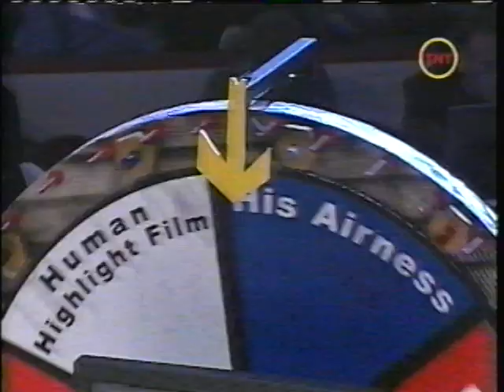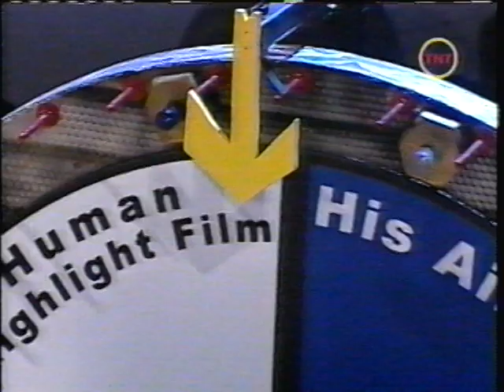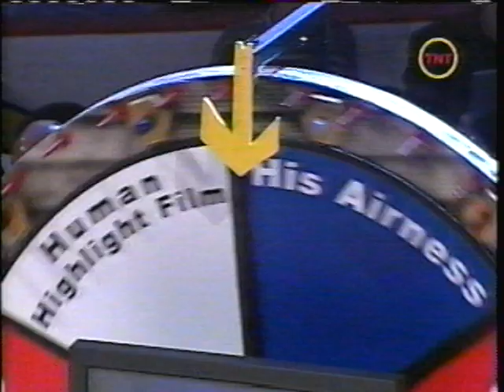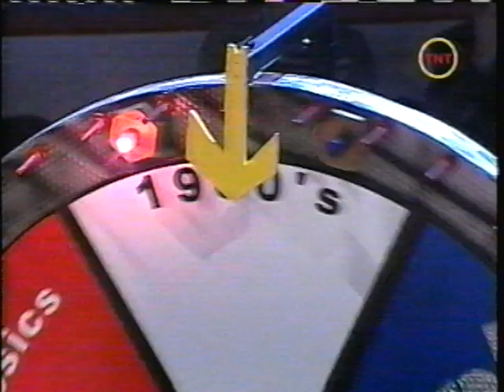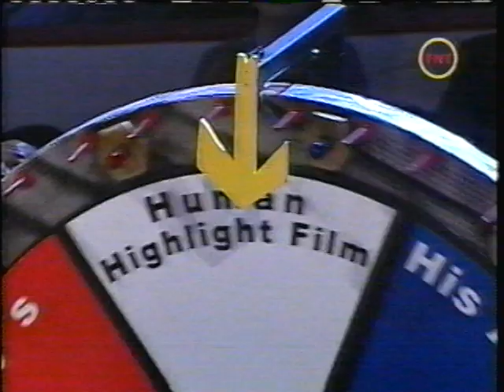2002 NBA Dunk Contest - The Wheel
February 9, 2002 - Rules for the 2002 NBA Slam Dunk Contest mandated that in the first round, each contestant was to perform one freestyle dunk, one teammate-assisted slam, and finally, a replica of a classic dunk chosen by a spin of the dunk wheel. The final round allowed for one freestyle jam and one "wheel" dunk that both players had to attempt to re-create. This would be the only year a dunk wheel would be involved in the contest proceedings.